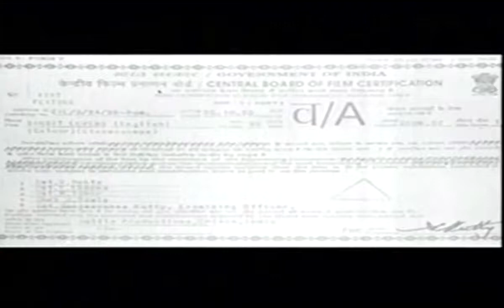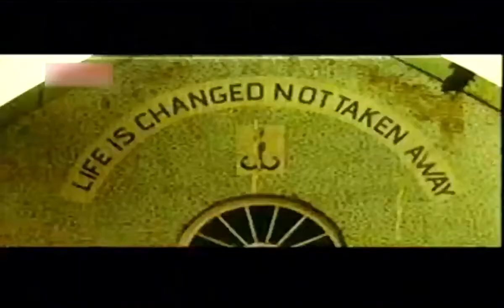cc 9 Bandit Lovers Full Hindi Romantic Movie Rohini Hatangadi, vijay, Saeed Jaffrey 1